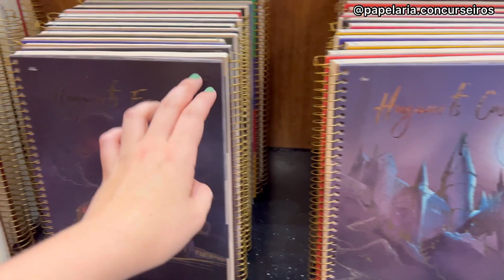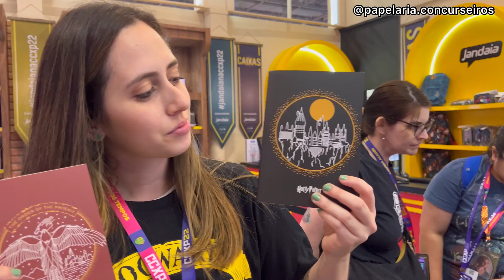SUPER TOUR PELA CCXP 2022